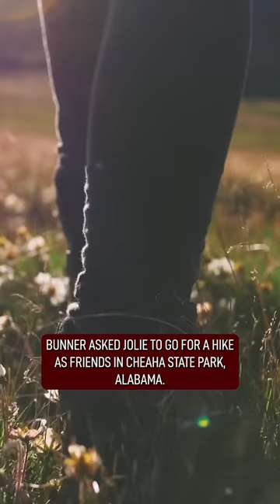Possessive Boyfriend Does The Unthinkable...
This photograph of 18-year-old Jolee is particularly heart-breaking when you realise that just minutes after her boyfriend Loren Bunner took the photograph, he shot her in the back of her head, and after turning her over shot her again between the eyes. Then he pushed her off the 40-foot cliff

The young couple had dated for a while but split up when Bunner became possessive and jealous. Jolee's previous attempts to leave Bunner had failed when he threatened suicide. In August of 2015 Bunner asked Jolee to go for a hike, "as friends" in Cheaha State Park, Alabama. Bunner posted three photos of Jolee on his Instagram account that day, this image being the last. On the drive home Bunner contacted the police and confessed before pulling over to wait for his arrest. As though she knew something wasn't right Jolee messaged her friend the night before the trip and said, "If something happens to me, you'll know who I was with".
Bunner pleaded not guilty to murder claiming that the couple had a suicide-pact, which after killing Jolee, he said he couldn't go through with. Despite being only 18 Bunner was tried as an adult, found guilty of murder and given a 52-year sentence.